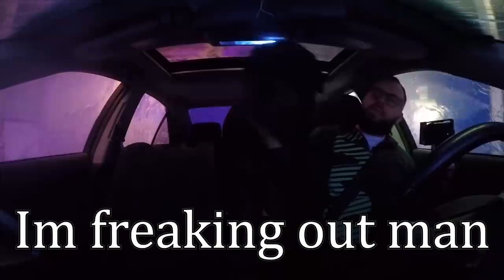Rottweiler's first time at a car wash!|58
Bruno went to a car wash. Lets just say he will not be going back again.